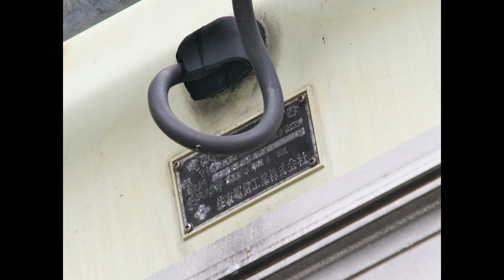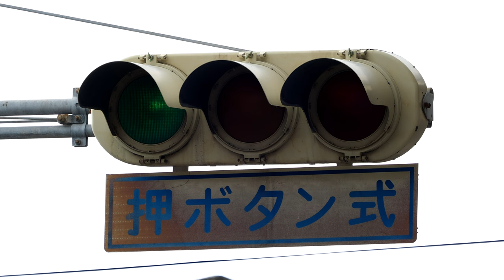・貴重!? 岡山県にも1基のみ『S52 住友製 樹脂灯器』/ 岡山県東区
岡山県でも最後の1基となった『住友製 樹脂灯器 (昭和52年)』です
　　玉野市に 昭和51年製 の灯器がありましたが既に更新済です

　　青色の灯器は非常に暗く見にくくなっています　電球交換をすれば復活？

　　　　　　　樹脂製交通信号灯器
　　　　　　　型式 : 1H23
　　　　　　　製造番号 : T70274
　　　　　　　製造年月 : 昭和52年7月 製造
　　　　　　　住友電気工業株式会社

　　　　岡山県岡山市東区金岡東町
　　　　OLYMPUS E-M1markⅢ  4K (3840 x 2160 30p)   2023.1.2